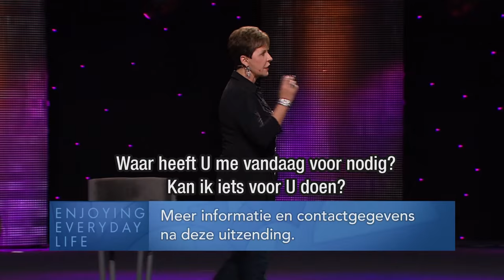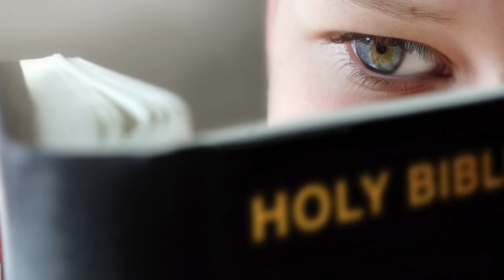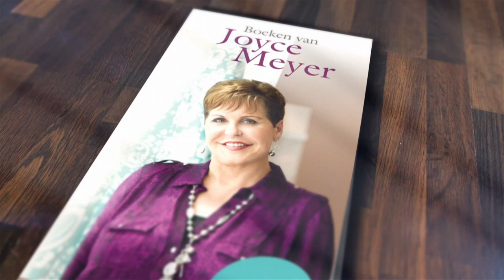Hoe moeten we met zonde omgaan (1) – Joyce Meyer – Karakter ontwikkelen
God haat de zonde maar heeft de zondaar lief en is niet boos op ons. Hoe God ons wil helpen om de zonde in ons leven in grip te krijgen, leer je in het programma van vandaag.